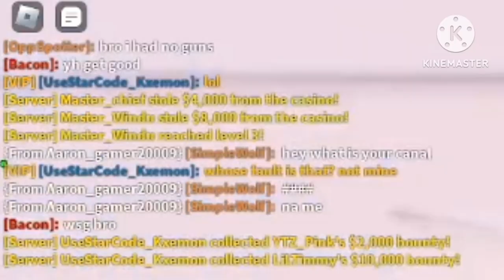Destroying Salty Fake Fans In Jailbreak!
Haters Get Destroyed.

KxemonPlayz age: 15 at the sake of this upload on Jun 19, 2023.

Total views: 167,370 (Thanks)

This channel content is all about roblox content, inside of roblox I play the game prison life and Jailbreak in roblox. I will do prison life and jailbreak content and thats it, if you want other contents or something comment down below but mostly prison life.I usually upload daily or once ,twice, or three, times a week usually around 12PM-11PM EDT.